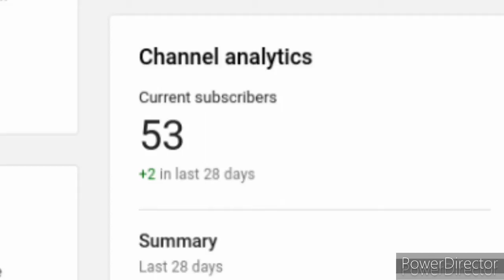you should save up on global|black clover phantom knights